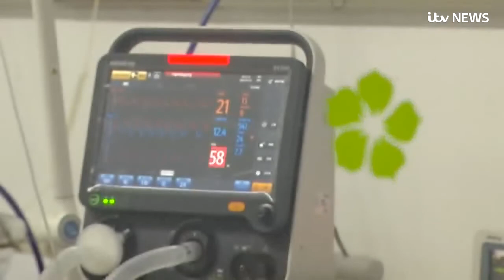عدد القتلى في الصين يرتفع مع قدرة فيروس كورونا على الانتشار يزداد قوة